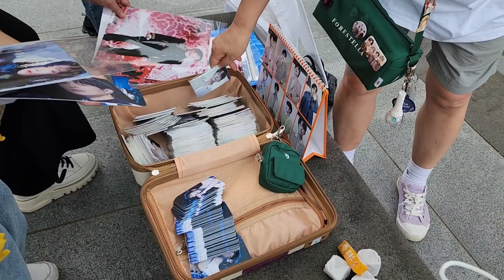포레스텔라 청주공연현장 숲별님들의 무료나눔중~포레스텔라